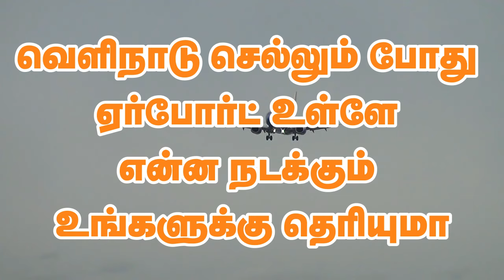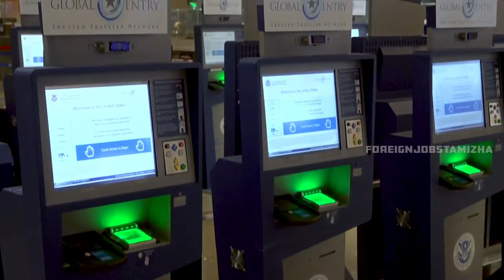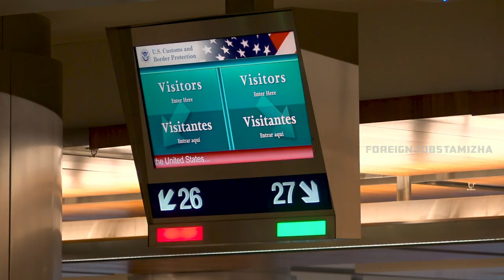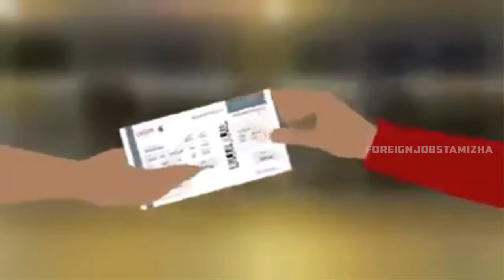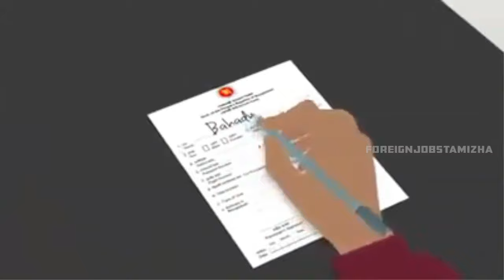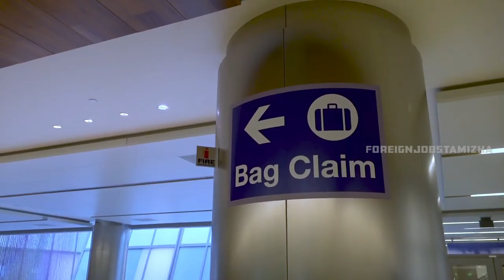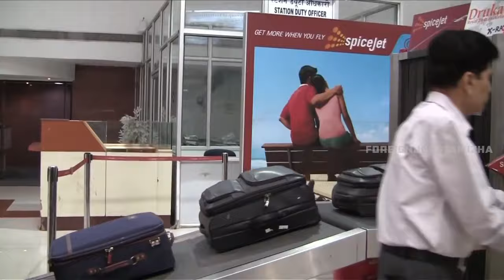வெளிநாடு செல்லும் போது ஏர்போர்ட் உள்ளே என்ன நடக்கும் உங்களுக்கு தெரியுமா?What happens inside airport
Airports are crazy places. Generally, they're exceptionally busy, and the larger ones in the country can be quite big and confusing. Often the security measures can also be quite intimidating. In this article, we'd like to walk you through the process of what to do between the time you arrive at the airport and leave your destination airport.
Essentially what you need to do is go through the following process.
1. Check-in for your flight
2. Hand over any luggage that would need to go into the aircraft hold, if you are travelling with luggage
3. Pass through the airport security gates to the departure’s hall
4. Find your boarding gate
5. Board the plane and fly to your destination
6. Once arriving, you need to pick up any bags that you checked (if you did so), and then you're on your way!

Thanks friends.